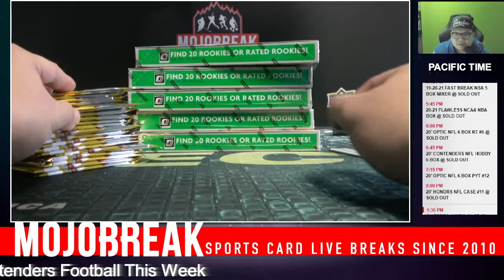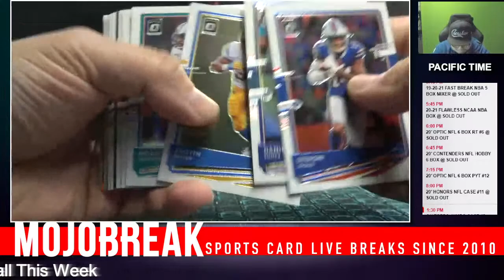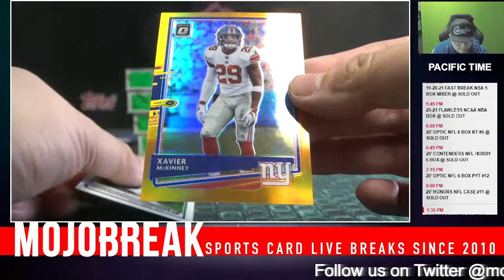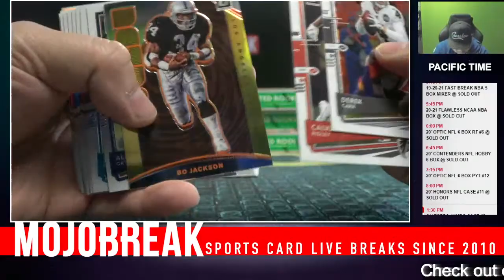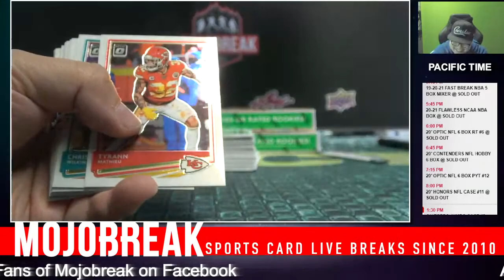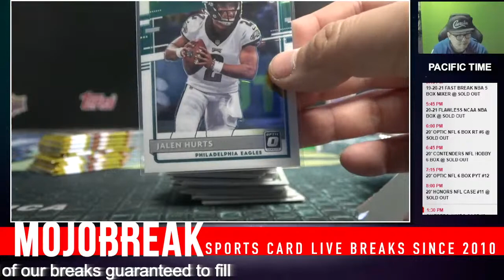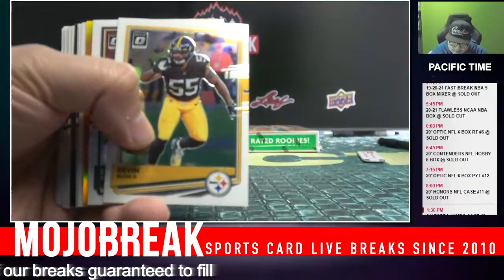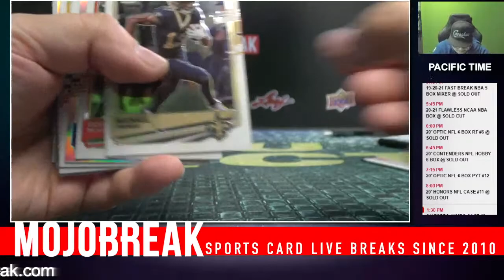PYT #12 - 2020 Donruss Optic Football Hobby 6 Box Break - 02.14.21